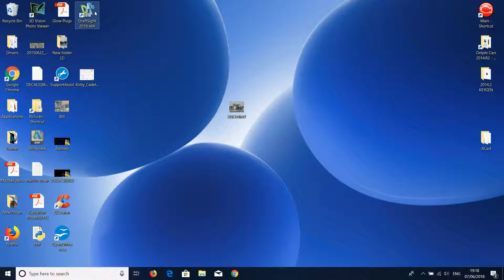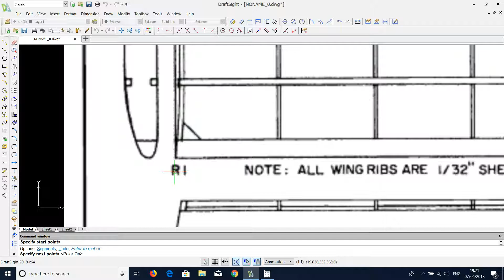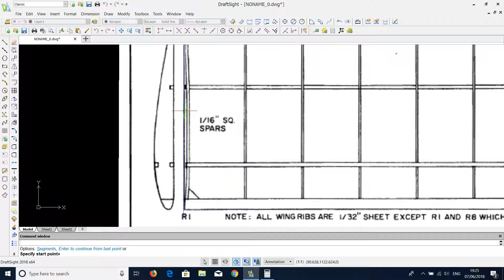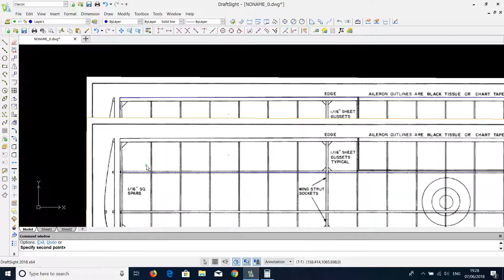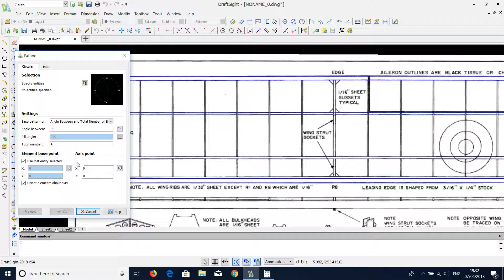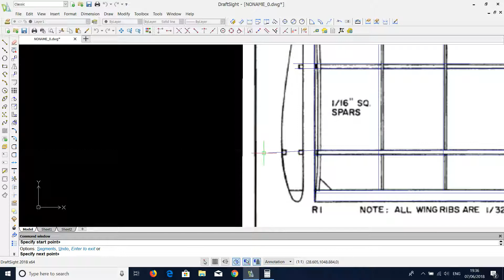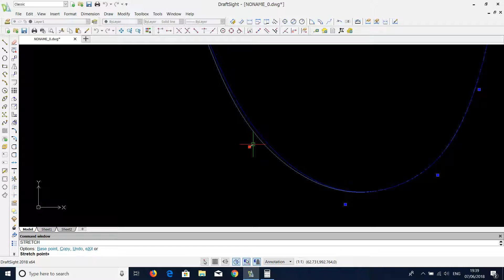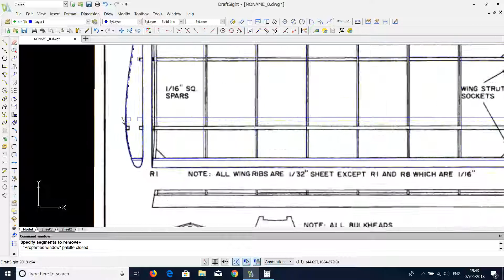RC Kirby Cadet Build Series. Part 1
Part 1 in the RC Kirby Cadet Build Series. The Draw begins. Not happy with the rib spacing, think I'll amend this in the next part.